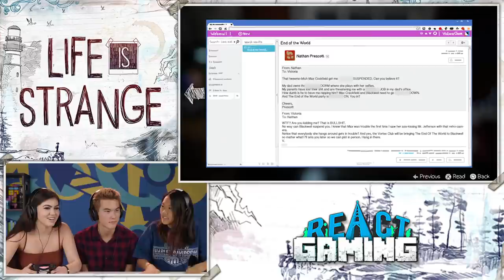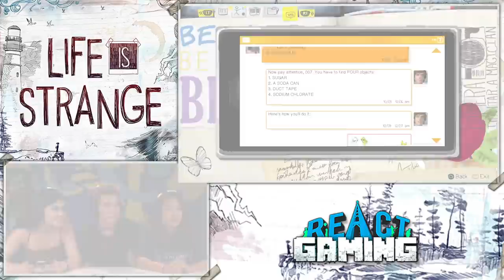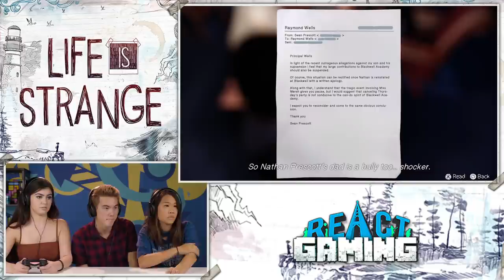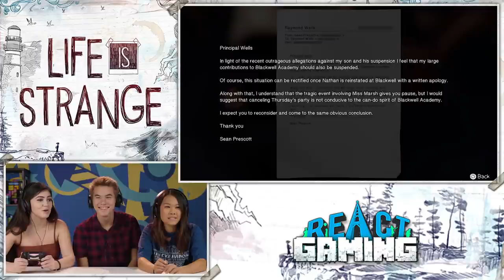THE BREAK IN!! | LIFE IS STRANGE - Part 7 (React: Gaming)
Life is Strange played by Reactors!
Watch all our episodes of Life Is Strange
Play the game yourself! Available now!

Teens play Life is Strange! Watch to see their reaction!

Follow FBE:
Associate Producer -  Derek Wells & Zach Cieszynski
Production Assistant - Kenira Moore & Locke Alexander & Josecarlos Chavez

Let’s Play #71 - THE BREAK IN!! | LIFE IS STRANGE - Part 7 (React: Gaming)